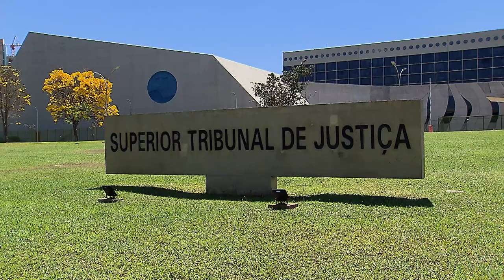Segunda Turma mantém indenização de R$ 400 mil para pais de jovem morto em acidente de trânsito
A Segunda Turma do Superior Tribunal de Justiça (STJ) confirmou acórdão que estabeleceu indenização por danos materiais e morais no valor de R$ 400 mil para os pais de um jovem que morreu quando seu carro, trafegando por avenida que estava em obras, colidiu com um bloco de concreto.